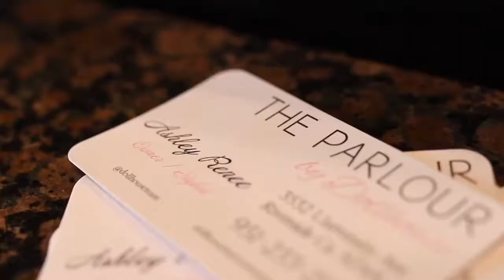The Parlour by Dollhouse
A place where a team of artists can collaborate to empower and enhance beauty inside and out. A salon in Riverside Ca that offers hair, makeup, custom airbrush tanning and eyelash extensions.